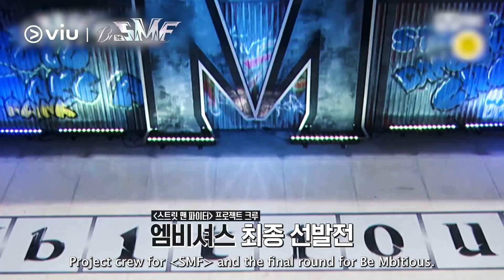[Trailer] Be The SMF 🔥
𝗖𝗮𝘁𝗰𝗵 𝗕𝗲𝗧𝗵𝗲𝗦𝗠𝗙 𝗙𝗥𝗘𝗘 𝗼𝗻 𝘁𝗵𝗲 𝗩𝗶𝘂 𝗔𝗽𝗽 𝘁𝗵𝗶𝘀 𝟲 𝗝𝘂𝗹!
Don't miss out this special episode where the final winning 8 members of BeMbitious will form the dance crew to take part in StreetManFighter 🔥